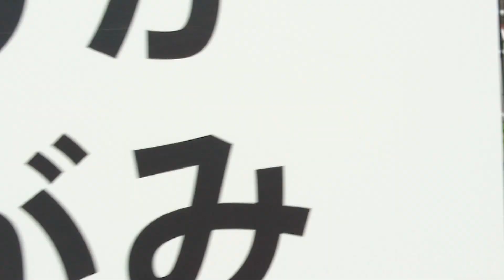2019.7.27 10:53 釧路市動物園 夜の動物園まつり1日目 レッサーパンダたち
約2週間ぶりの来園でした。
釧路市もやっと夏がきた！という日になり、シンゲン＆アスナロは🌳の上に、コーアイちゃんはゆっくりと散歩をしていました。
途中、こっちをじーーーっと見て動かないコーアイちゃんに、どうしたらいいのか困ってしまいました😅

ブログ『北のレッサーパンダ日記』も更新しています。